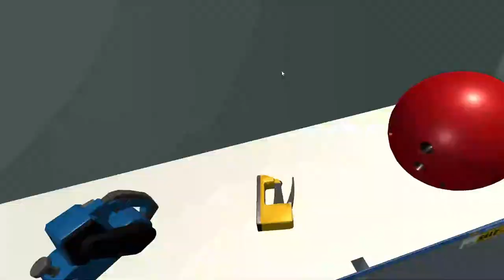I Had To Call 911 On Ski!! - Funny Moments - (Drunkn Bar Fight)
In this video, You will witness me and ski going on massacres and getting jumped all at the same time.  If you guys enjoyed the video, make sure you guys show some support and love down below. Thanks!